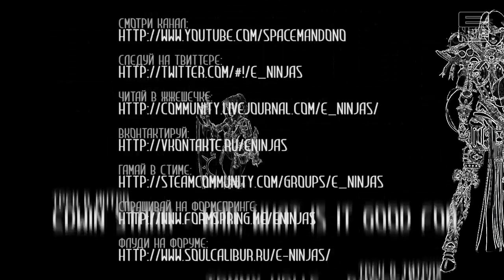Точка Чарли - 83 - Sergeant of Master Sergeant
Ханта против бесконечных престижей!